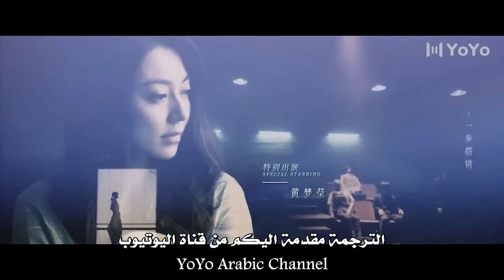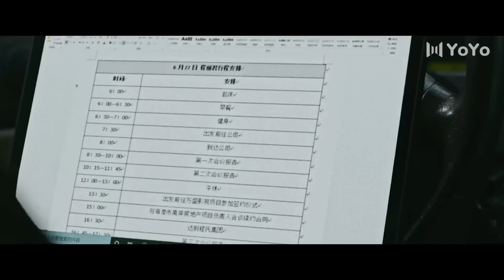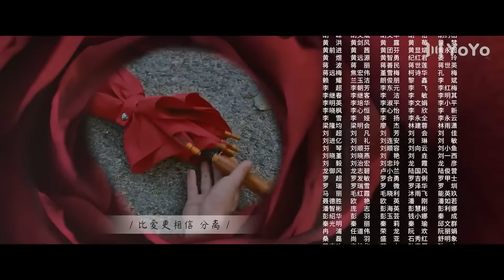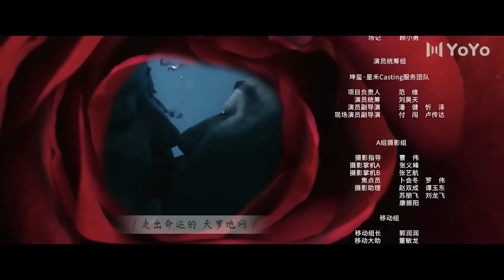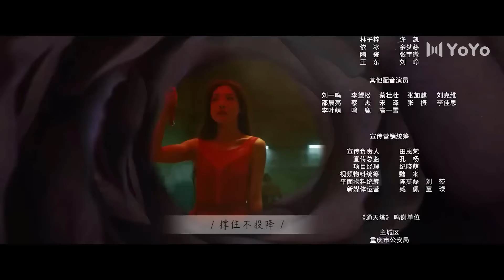الحلقة 03 من دراما الاثارة و الغموض ( بابـل | Babel )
لو شياو قائد فريق شرطة هاي غانغ , شرطي ذكي و هادئ و يعتبر من النخبة في قسم الشرطة رغم كونه شاب يافع الا انه بارع في حل القضايا لكنه عالق بقضية معقدة عن جثث طافية فوق الماء . و شبح الماء القاتل .و خلال التحقيق يتمكن القاتل من الهرب بسبب ذكائه و مهاراته العالية . يتعاون لو شياو مع زميلته الجديدة فانغ يي تونغ حيث يعمل الاثنان على كشف ملابسات هذه القضية المليئة بالاثارة و الحماس